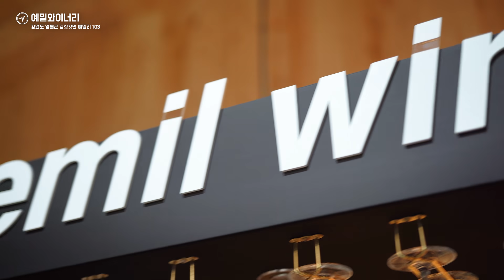직장인 5명이 웃는 방법 [웃어요cover] 반차 이제여름휴가 힐링 웃고살아요#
직장인 아카펠라 하모닉스입니다.
영월에 이런곳이 있네요 강남인줄~